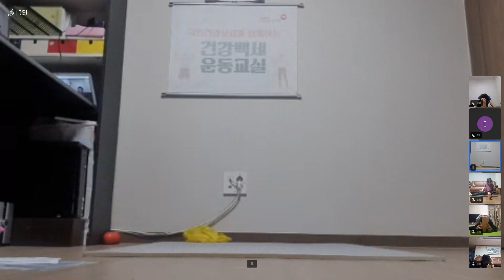2022년 4월 19일 저녁7시50분-6